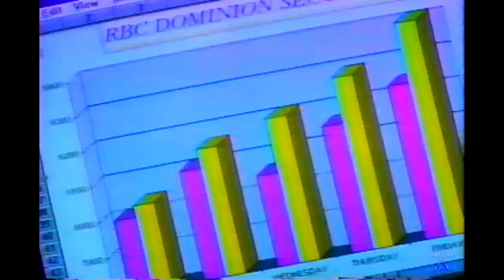CFMT Toronto 1998 Commercials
Canadian Commercials that aired during Mandarin Wide Angle Lens on CFPL (Some Mandarin, Some English commercials)  February 1998.

Contents:

Wide Angle Lens bumper
Knob Hill Farms
96.7 Chym fm Disney World Contest
Barnes & Castle
Trimark Mutual Funds
Toyota
Knob Hill’s Wholesale Cash & Carry
International Clothiers Friends and family sale
Bell Canada Calling Card
Bell
Canada RRSP Bonds
RBC Dominion Securities
Honda